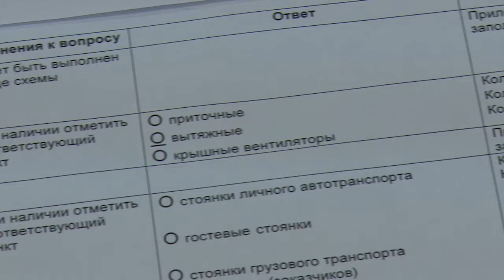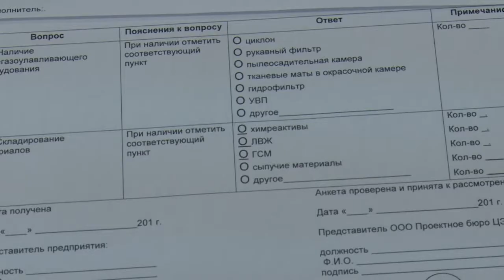Воздух жилой застройки вокруг химзавода в Щелкове возьмут под контроль.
Городская среда. Воздух жилой застройки вокруг химзавода в Щелкове возьмут под контроль. На совещании с представителями групп компаний, работающими в промзоне вдоль улицы Заводской, шла речь о разработке мероприятий по снижению негативного влияния производств на жилую застройку.